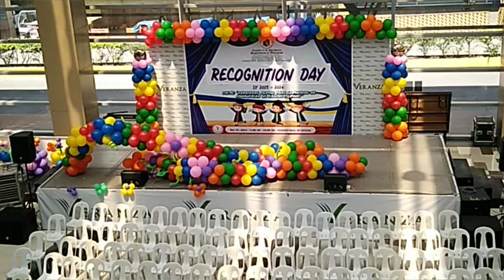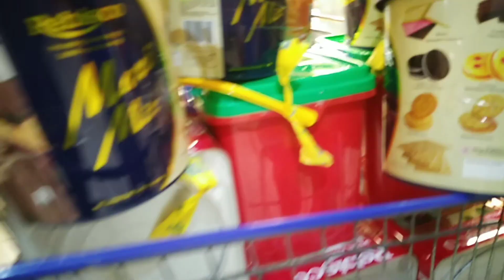PINAKYAW ANG BISCUITS MAY FREE ARGENTINA PA